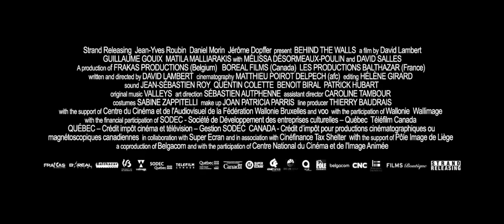Beyond the Walls (2012) - Official Trailer [HD]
Studio: Strand Releasing
Release: December 5, 2012
Director: David Lambert
Writer: David Lambert
Cast: Matila Malliarakis, Guillaume Gouix, David Salles, Mélissa Désormeaux-Poulin
Genre: Drama

Summary: When Paulo, a young pianist, meets Ilir, a lone bass player, it's love at first sight. Confronted by his girlfriend, Paulo finds himself out on the streets and soon living with Ilir. After Paulo promises Ilir that he will love him forever, Ilir leaves town for a concert and never comes back. Beyond the Walls is a heartbreaking examination of the thrills, sacrifices and disappointments of falling in love.